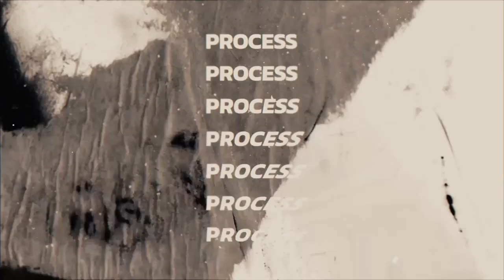GEOMETRIC MURAL - TELKOM X POLBAN. BANDUNG, INDONESIA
Location:
Politeknik Negeri Bandung
Gedung Pascasarjana, Lantai 5
Ruang Laboratorium Digitalisasi
Telkom X Polban

Instagram.com/sasaanastasya_